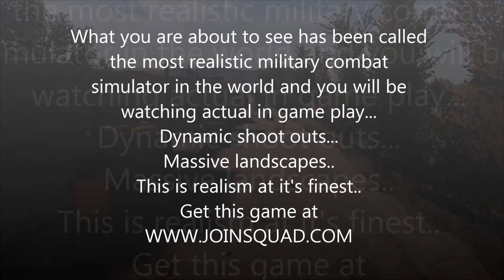World's most realistic combat simulator in stunning HD